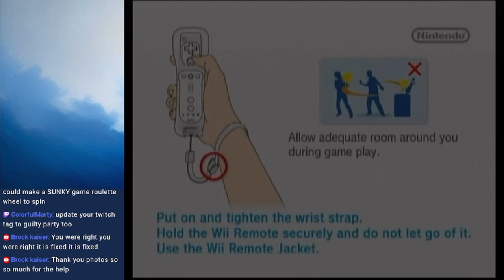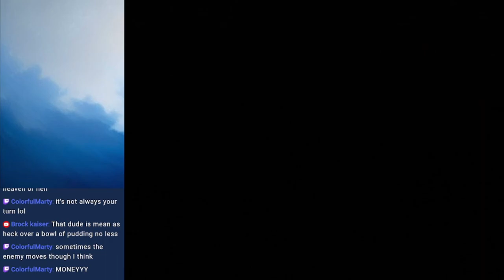Game Roulette Part 24 - Guilty Party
Disney's underrated hit for the Wii!